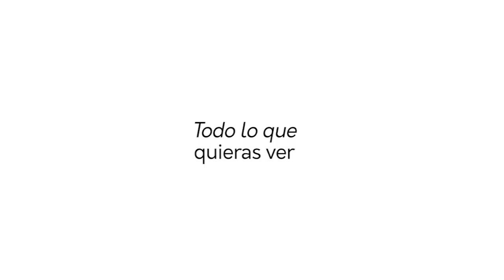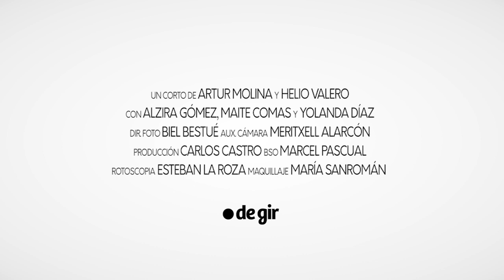Tráiler TODO LO QUE QUIERAS VER - OFICIAL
Tres mujeres. Tres miradas. Una historia.

Un accidente cambiará para siempre la vida de Lucía, Teresa y Aurora. Tres maneras distintas de afrontar los problemas. Tres miradas para acercarse al mundo o alejarse de él.